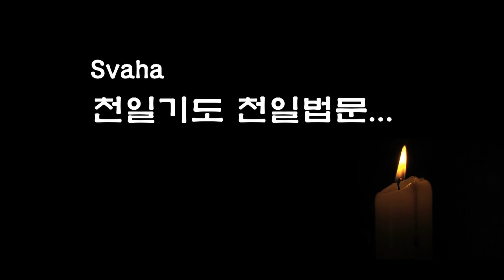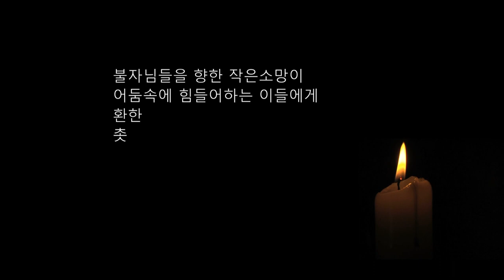자성을 찾는 Svaha 천일법문 제 82 회... 약사청 불공기도 7... 예참 보공양진언